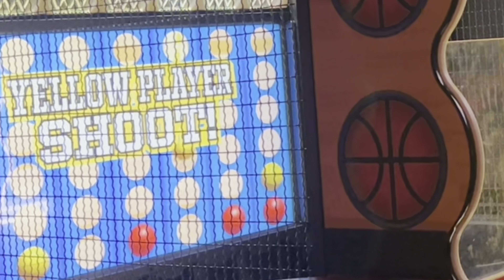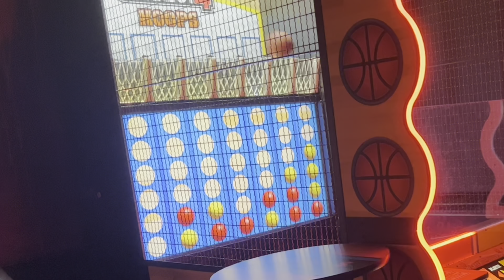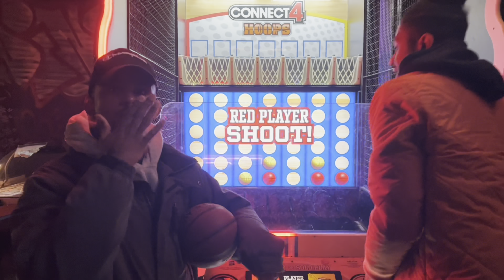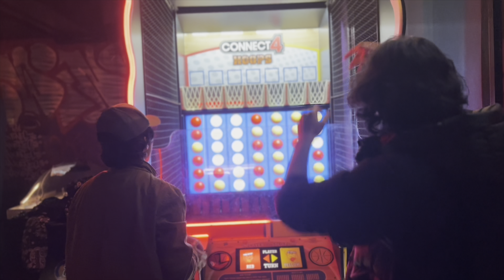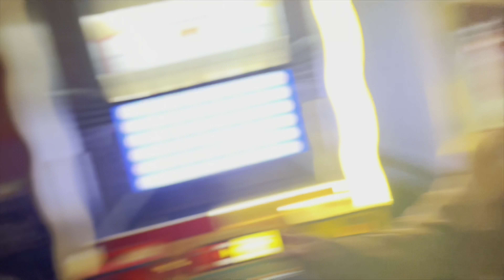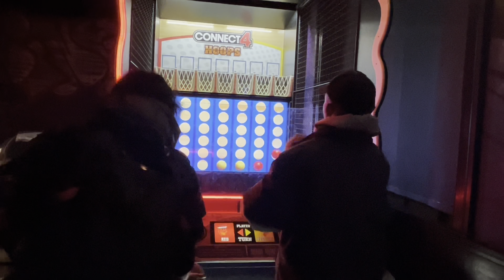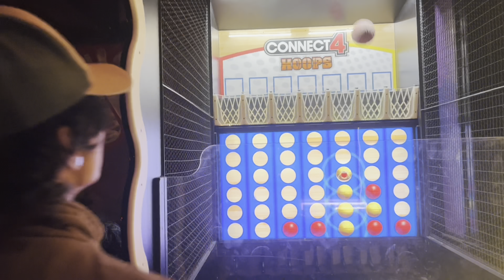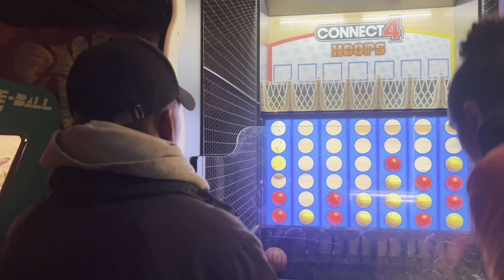The Tallest Man Alive Beats Us At Basketball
We played Basketball with the tallest man alive!!!